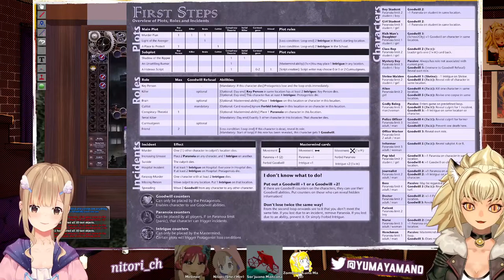【 Tragedy Looper 】 mystery murders and time shenanigans